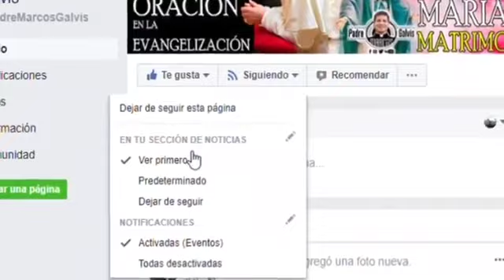EVANGELIO DE HOY Sabado 4 de Septiembre 2021 con el Padre Marcos Galvis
PRIMERA LECTURA

Los ha reconciliado Dios para hacerlos santos e irreprochables a sus ojos.

De la carta del apóstol san Pablo a los colosenses: 1, 21-23

Hermanos: En otro tiempo ustedes estaban alejados de Dios y en su corazón eran enemigos de él a causa de las malas acciones de ustedes; pero él los ha reconciliado ahora consigo por medio de la muerte que Cristo sufrió en su cuerpo mortal, para hacerlos santos, puros e irreprochables a sus ojos. Sin embargo, es necesario que permanezcan firmemente cimentados en la fe y no se dejen apartar de la esperanza que les dio el Evangelio que escucharon, el cual ha sido predicado en todas partes y a cuyo servicio yo, Pablo, he sido destinado. Palabra de Dios. Te alabamos, Señor.

SALMO RESPONSORIAL

Del salmo 53, 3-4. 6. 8.
R/. Por tu inmensa bondad, ayúdanos, Señor.

Sálvame, Dios mío, por tu nombre; con tu poder defiéndeme. Escucha, Señor, mi oración y a mis palabras atiende. R/.
El Señor Dios es mi ayuda, él, quien me mantiene vivo. Yo te agradeceré, Señor, tu inmensa bondad conmigo. R/.

ACLAMACIÓN ANTES DEL EVANGELIO Jn 14, 6

Yo soy el camino, la verdad y la vida; nadie va al Padre, si no es por mí, dice el Señor. R/.

EVANGELIO

¿Por qué hacen lo que está prohibido hacer en sábado?

Un sábado, Jesús iba atravesando unos sembrados y sus discípulos arrancaban espigas al pasar, las restregaban entre las manos y se comían los granos. Entonces unos fariseos les dijeron: "¿Por qué hacen lo que está prohibido hacer en sábado?".
Jesús les respondió: "¿Acaso no han leído lo que hizo David una vez que tenían hambre él y sus hombres? Entró en el templo y tomando los panes sagrados, que sólo los sacerdotes podían comer, comió de ellos y les dio también a sus hombres".
Y añadió: "El Hijo del hombre también es dueño del sábado". Palabra del Señor. Gloria a ti, Señor Jesús.